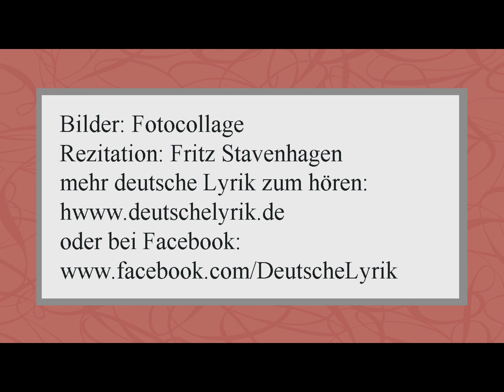Eva Strittmatter „Liebe I“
Text:

Wie furchtbar auch die Flamme war,
In der man einst zusammenbrannte,
Am Ende bleibt ein wenig Glut.
Auch uns geschieht das Altbekannte.
Dass es nicht Asche ist, die letzte Spur von Feuer,
Zeigt unser Tagwerk. Und wie teuer
Die kleine Wärme ist, hab ich erfahren
In diesem schlimmsten Jahr
Von allen meinen Jahren.
Wenn wieder so ein Winter wird
Und auf mich so ein Schnee fällt,
Rettet nur diese Wärme mich
Vom Tod. Was hält
Mich sonst? Von unserer Liebe bleibt: daß
Wir uns hatten. Kein Gras
Wird auf uns sein, kein Stein,
Solange diese Glut glimmt.

Solange Glut ist,
Kann auch Feuer sein ...

Bilder: Fotocollage